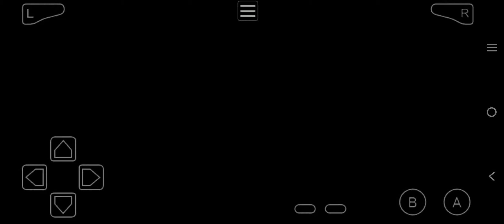'THE SCHOOL OF HARD KNOCKS !' | Episode-19 | Pokémon AshGray Version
MY BOY! GBA EMULATOR
DOWNLOAD THIS LINK 👇

Hi guys,
WELCOME TO GAMING PLAZAA
IN MY NEW YOUTUBE CHANNEL YOU CAN SEE THE TUTORIALS OF ALL GAMES SO PLEASE SUPPORT US AND GET CONNECTED TO OUR CHANNEL...
I hope you are liking our videos